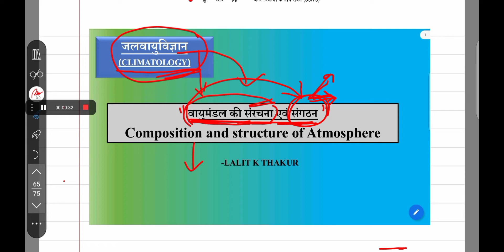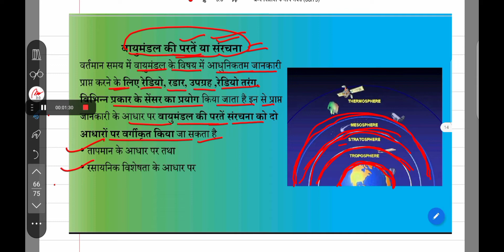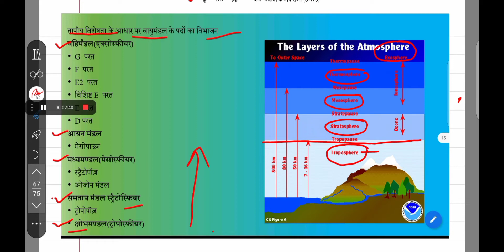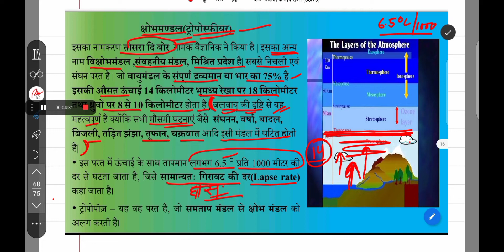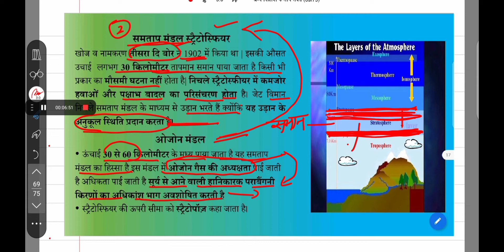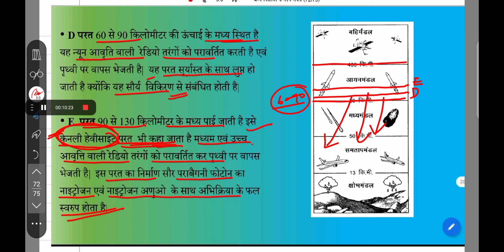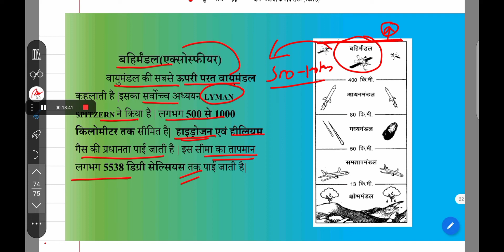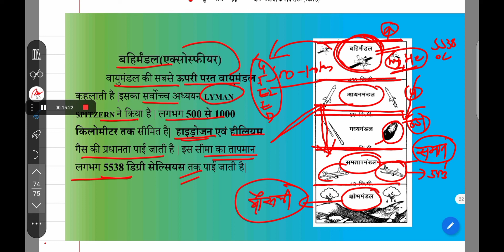वायुमंडल की संरचना एवं संगठन-2